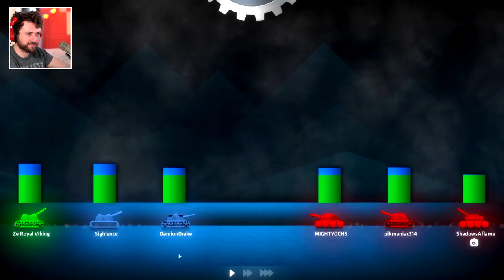The Greatest "Clutch" in Shellshock History | Shellshock Live w/ The Derp Crew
Welcome back to Shellshock Live! Sometimes I like to pre-label historical events before they happen. Sometimes these labels don't age well... Enjoy the vid!

Vine: zeroyalviking